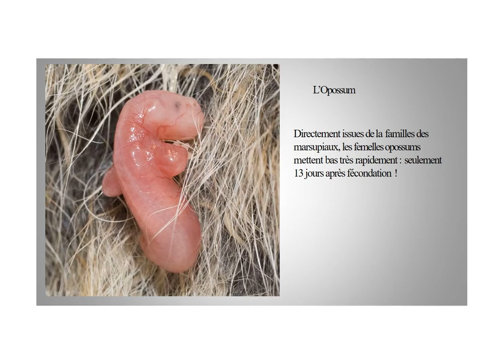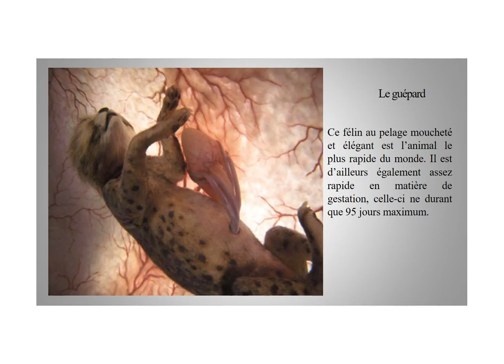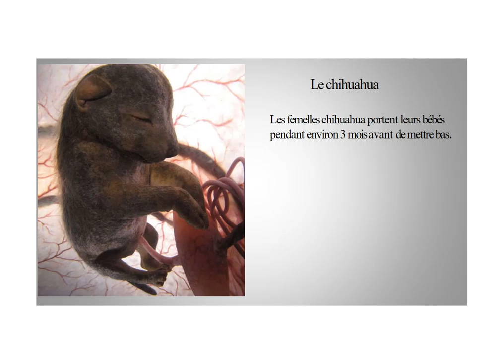Bébés d'animaux dans le ventre de leur mère